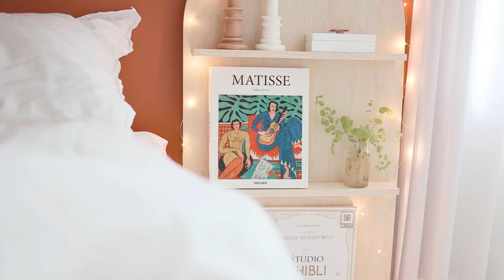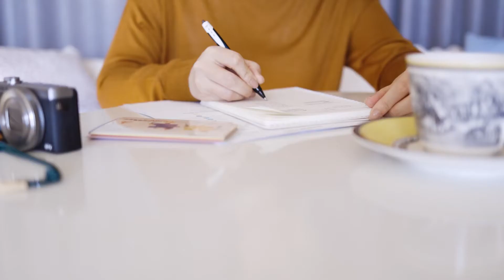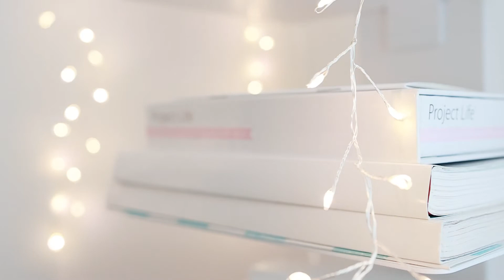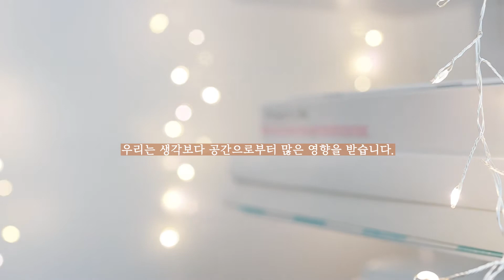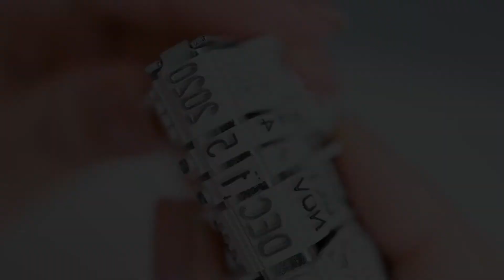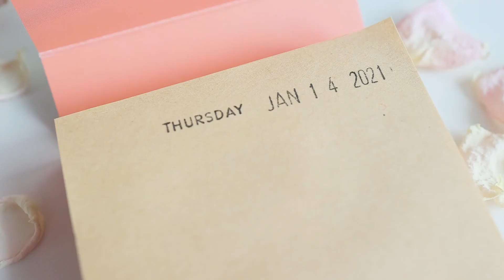집에서 다해요 - 작은 서재방과 홈트 운동방을 품은 실용적인 레이어드홈 만들기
집 안에 작업실과 운동방을 꾸미는 일상을 담아보았어요.
새해를 맞이해서 목적과 기능에 충실한 집 꾸미기를 시작했거든요.
집중력을 높이는 홈오피스와
게으름만렙도 움직이게 만드는 운동방 꾸미기.

새로운 공간에서 새로운 결심으로 시작하는 2021년 첫 브이로그와 함께 해요!